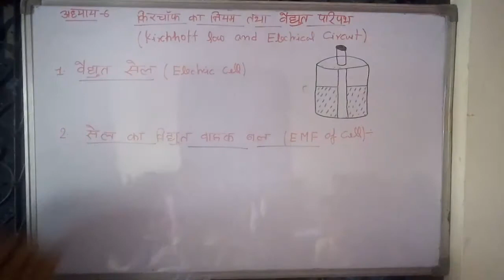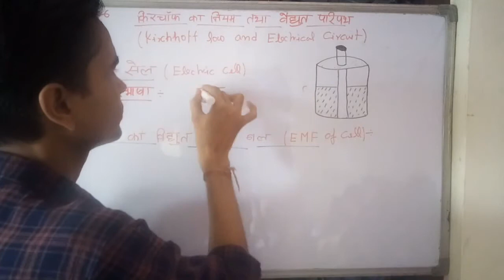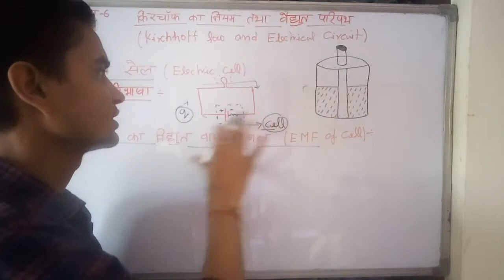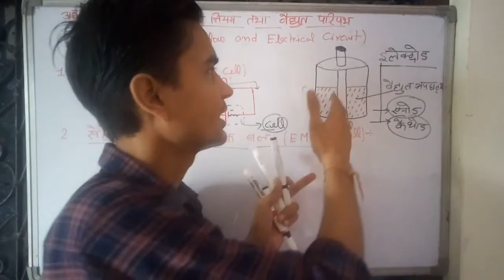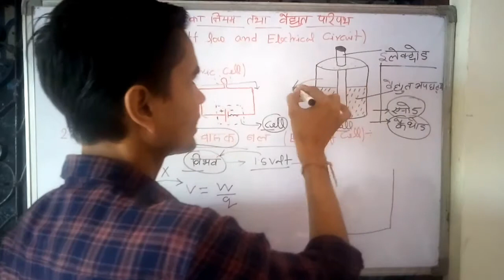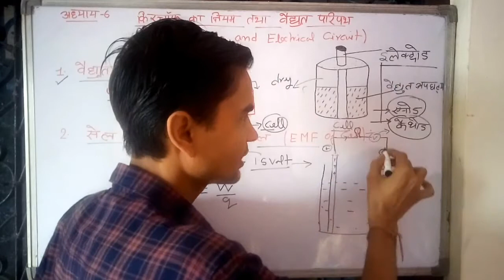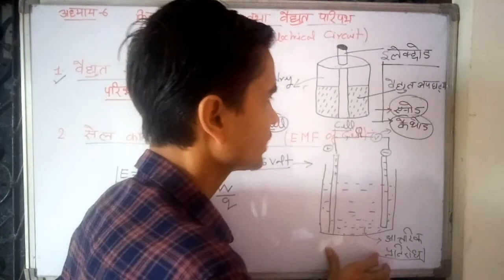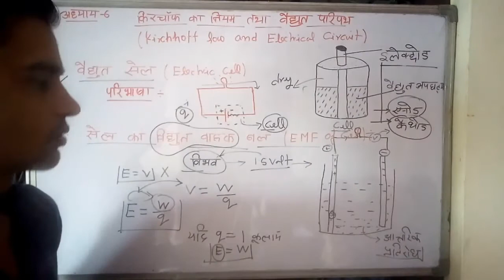विद्युत सेल क्या होता है,electric cell, vaidhut vahak Bal, electromotive force,EMF of cell,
Vidyut vahak Bal kya hai, vaidhut cell kya hai, electric sale in Hindi what is electromotive force, EMF of cell in Hindi,
सेल तथा विद्युत वाहक बल,

इस वीडियो में मैंने सेल के विद्युत वाहक बल तथा सेल क्या है इस पर चर्चा की है